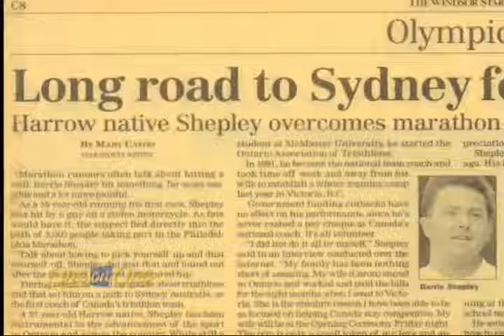One on One (2006) - Barrie Shepley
Host Diana Bumbaca talks one on one with Barrie Shepley, national triathlon team coach.  Originally aired: September 14, 2006.